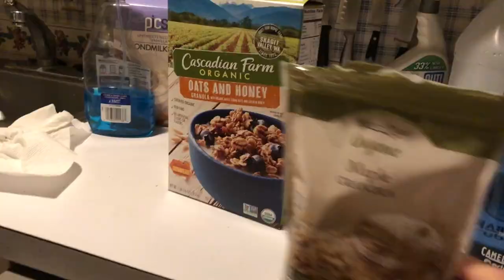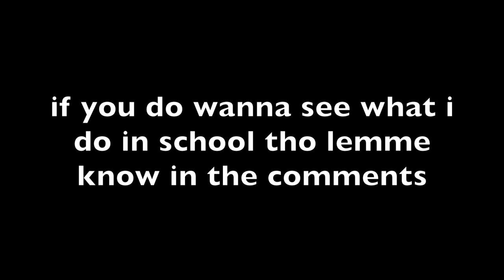an extremely late first day of high school grwm// senior year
guys i get this is two months late, but i really wanted to get my channel started and had this filmed already. also since you don't really know my humor, im usually joking. hope you enjoy!

LOL (lots of love)
dakota